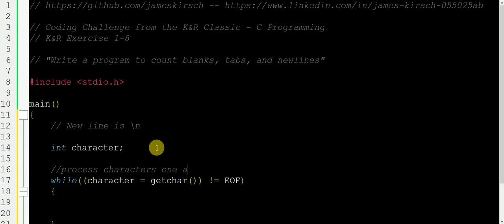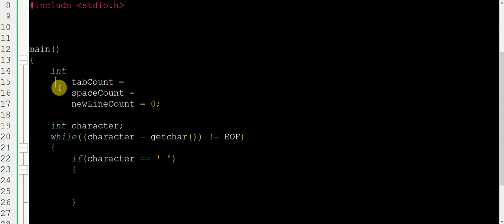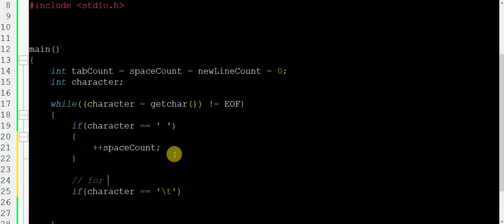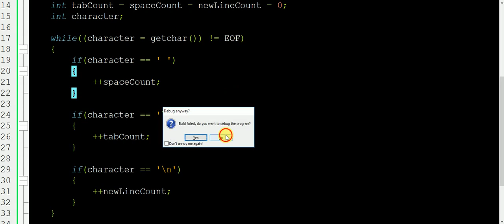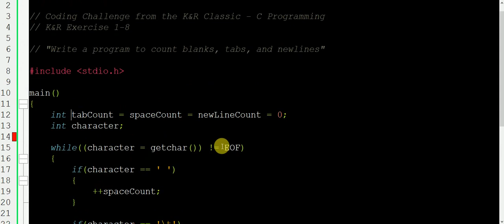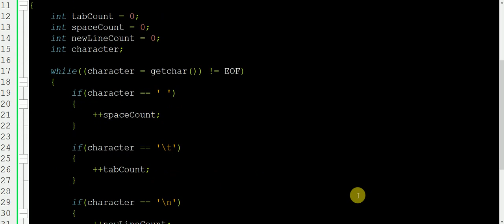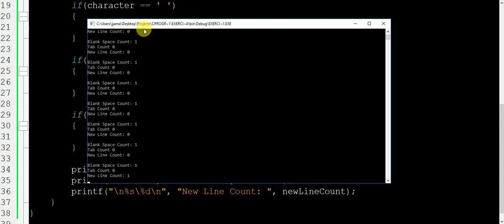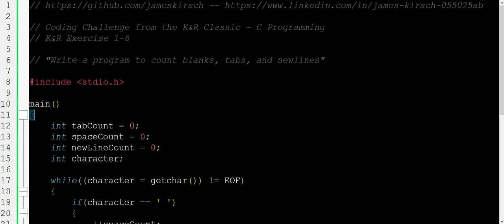C Programming - Real Time K&R Exercise 1-8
From start to finish, real time Problem Solving, Debugging, and implementing a Solution to lassic exercises in the famous text "The C Programming Language" by Brian W. Kernighan and Dennis M Ritchie.

Using: Code::Blocks